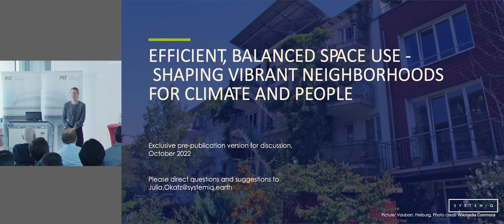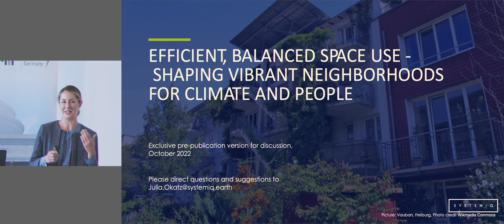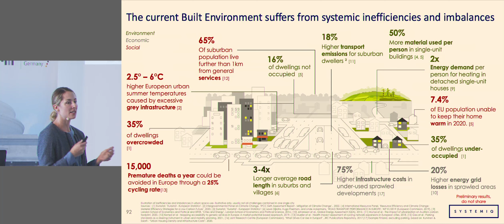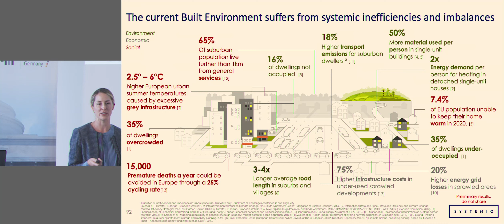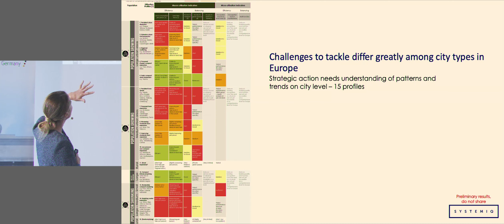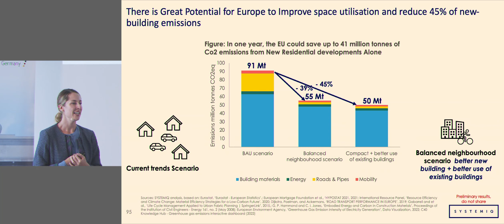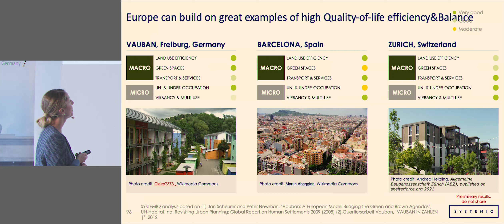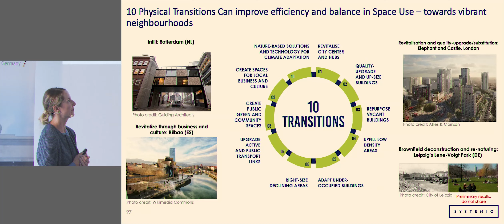Smart Circular Cities Symposium - Thriving neighbourhoods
Speaker: Julia Okatz (SYSTEMIQ)